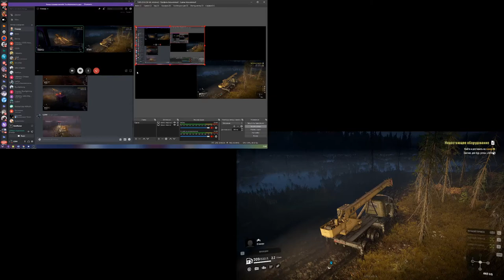Snowrunner 5.1 bugreport - sync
Tayga 6436 + Big Crane